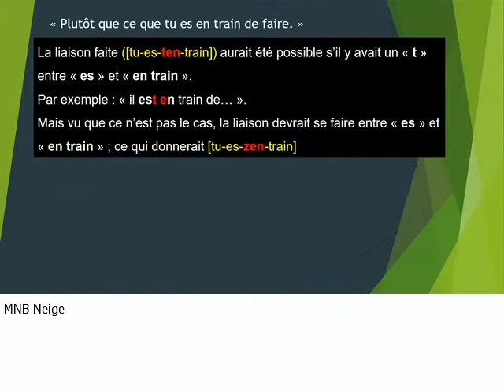07: Série GOLDEN - Episode 38 - ABG fait une faute de liaison.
Etant passionné de cinéma et de lecture, regarder un film est en quelque sorte un rituel pour moi. De ce fait, je prête une attention particulière aux petites erreurs qui sont généralement des erreurs d’inattention. Je suis focalisé sur Idoles et Golden parce que ce sont deux séries dans lesquelles le niveau intellectuel est très élevé. Toutefois, ces fautes ou erreurs n’enlèvent en rien la qualité de ses séries.